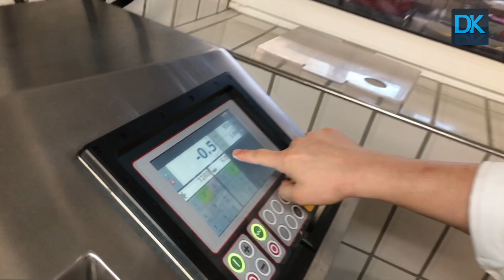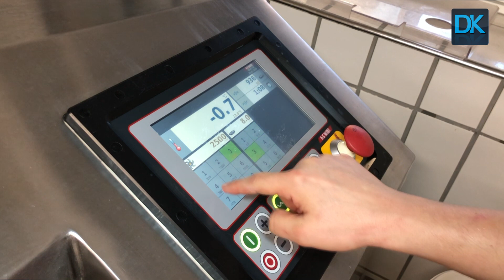Making-of: Weißwurstfrühstück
Ein bayerisches Frühstück schmeckt ganz hervorragend. Man nehme: ein Paar Weißwürste, eine frische Brezn, süßen Senf und ein kaltes Weizenbier. Um die Wurst auf Temperatur zu bringen, kochen Sie Wasser in einem Topf auf und nehmen ihn von der Herdplatte. Die Weißwürste 10 bis 15 Minuten ziehen lassen - fertig. Aber wie entsteht eigentlich des Bayern liebste Wurst? Wie wird eine Brezn gemacht und was passiert in der Weißbier-Produktion? Die Antworten gibt es im Video.